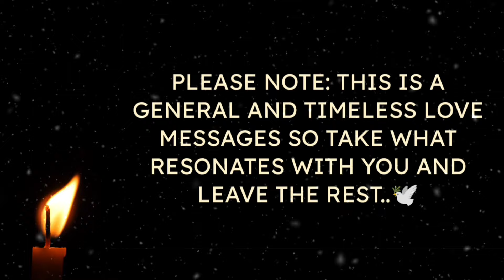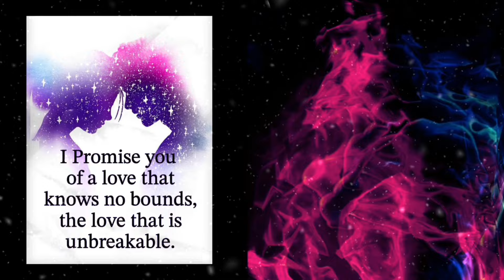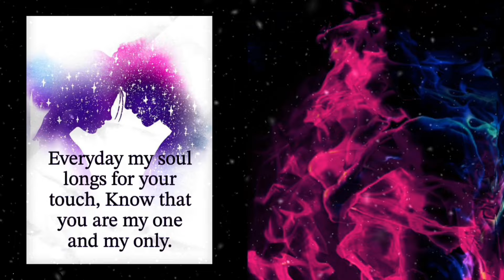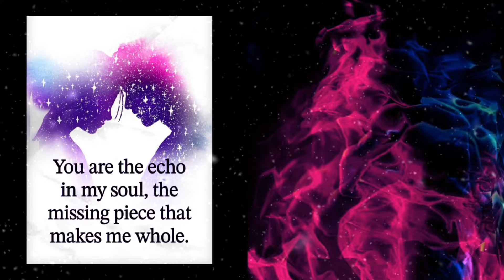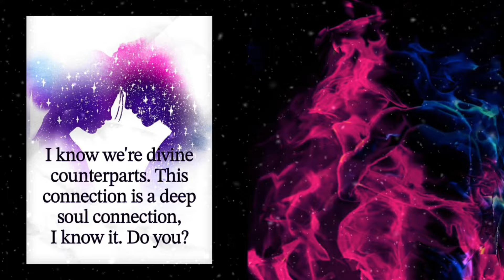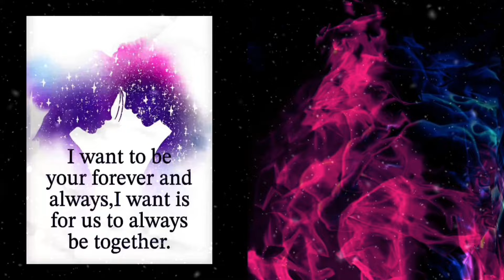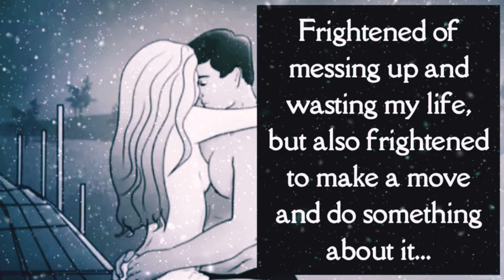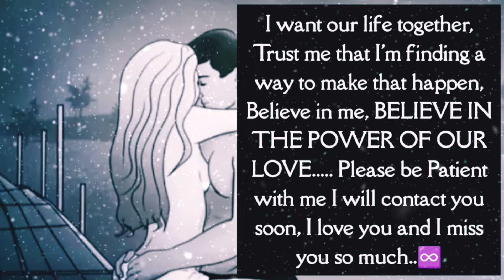♾️🧿(EXTREMELY ACCURATE)💌🫶🌹TRUE Feelings From Your Twin flame, Soulmates??❤️💚💛lovemessages